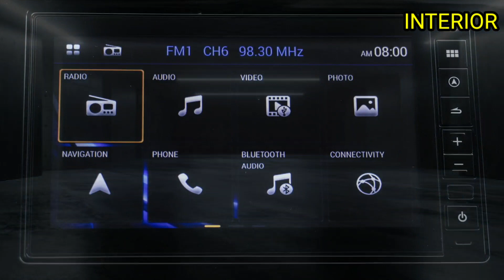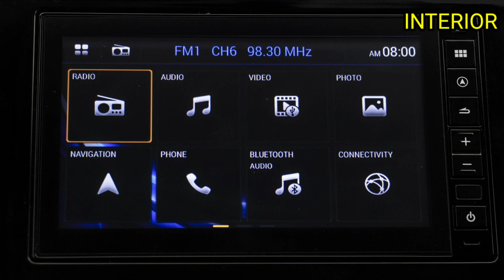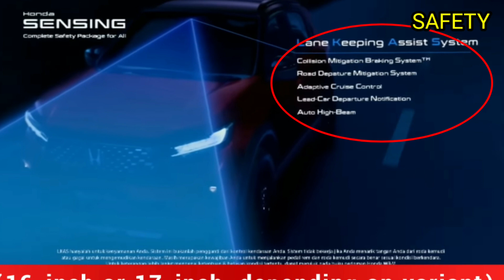Old Honda WR-V vs New Honda WR-V 2023 Facelift - Old vs New Honda WR-V | Most detailed Comparison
INCASE OF ANY INQUIRY